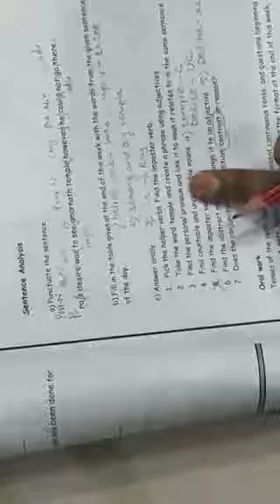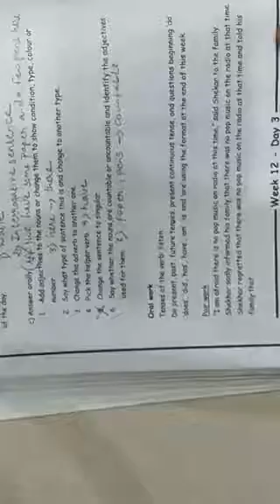Grade 4 week 12 day 1 and 2